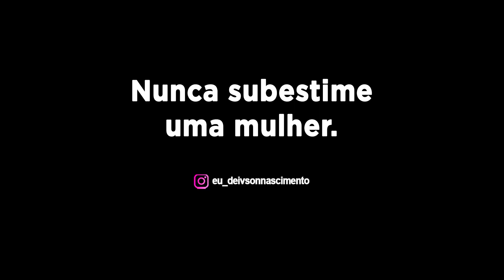Subestimou Ela Por Ser MULHER e Veja O Que Aconteceu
Neste vídeo, você vai ver o que acontece na sociedade bem dizer todos os dias: pré-julgamento, preconceito e subestimação.

Ninguém pode ser desmerecido por ser homem ou mulher, por ser preto ou branco. Todos são capazes e, na minha humilde opinião, mulher fazendo alguma função é, na maioria das vezes, mais eficaz que muitos homens.

Se você gostar do vídeo, compartilhe com alguém.

Atores:
Deivson Nascimento
Livia Manuela
Robiston Marinho
Junior Lima
Kervinn Wesly

Abraços!